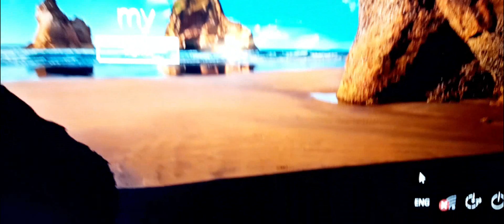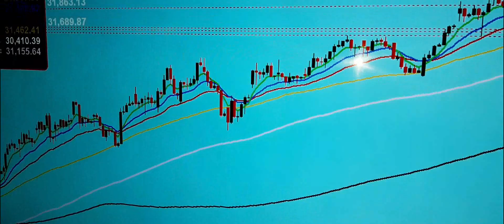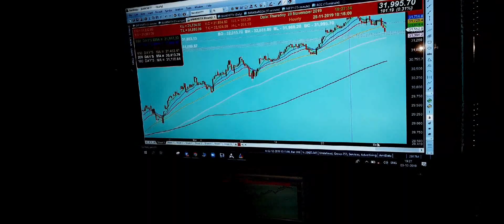Next level trading monitor | village trader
Lots of people have been asking for me to talk about my new Day Trading Strategy! How I find the stocks that I Day Trade every day. What I'm doing is nothing new or groundbreaking but its working for me. Its been consistently working for me over the last couple of months and I've been working on honing my skills with it. The key to DayTrading is to find a strategy that works for you and then get really good at it. Having a couple of different strategies to work with depending on the Stock Market conditions.

I am not an investment professional. Please do not make investment choices off of the ideas you see in these videos without the proper knowledge and research. Day Trading can be very volatile! You need to understand the basics and the risk involved first!